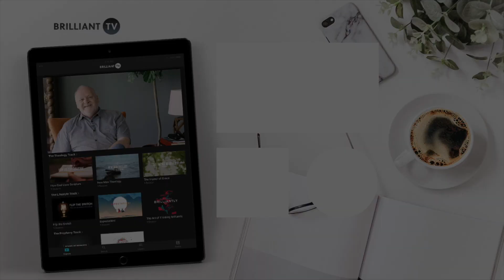Expectations and Hope. Pt.1 | Graham Cooke describes God's promises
God has located us in the one place that guarantees confident expectation – He put us into Jesus. This is the foundation of every promise God has made with us.

Hope is expectation and expectation leads to a place of joyful anticipation. No matter what you’re facing, you can learn to anticipate the presence of God.